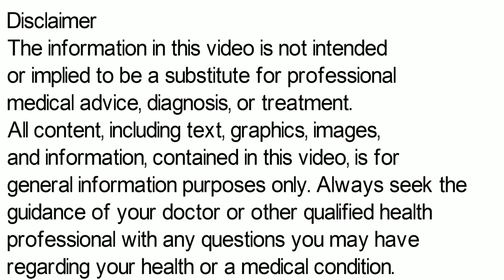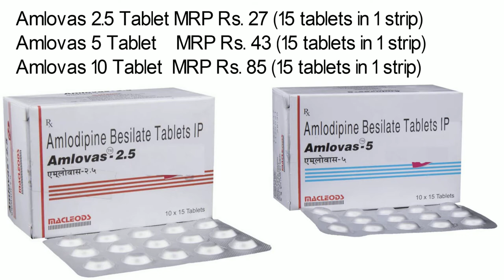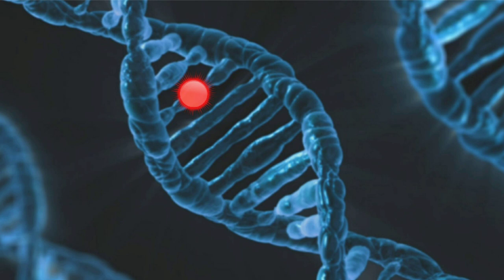Amlovas Tablet | Amlovas 5mg, Amlovas 2.5 mg | Amlovas 10 Tablet Uses, Side Effects in Hindi